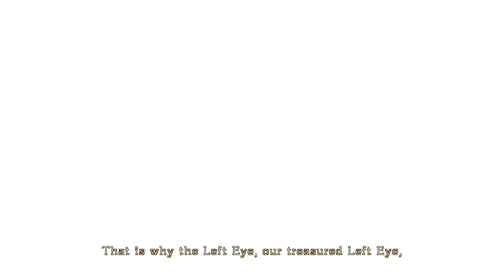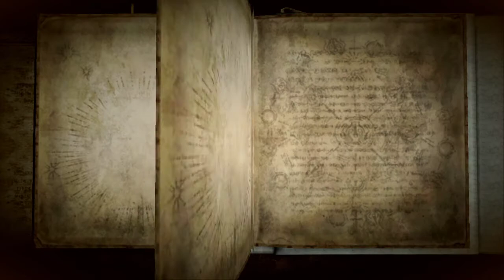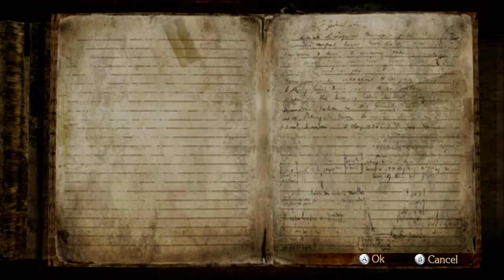Bayonetta: The island of large angels - 6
Hey guys i moved to twitch for making longer videos and such, i hope you will enjoy the bayonetta series and part 5. Since i will be playing it thought the weeks to come! :D